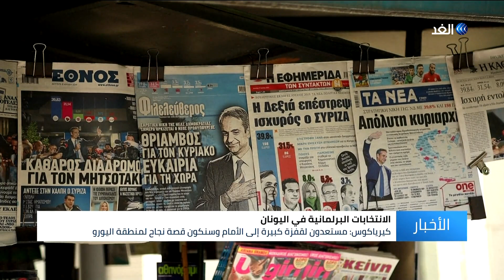بعد هزيمة اليسار.. ميتسوتاكيس يؤدي اليمين الدستورية رئيساً لوزراء اليونان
أدى كرياكوس ميتسوتاكيس، زعيم حزب "الديموقراطية الجديدة" اليوناني المحافظ، اليوم الإثنين، اليمين الدستورية رئيساً جديداً للوزراء في بلاده، وذلك بعد 15 ساعة فقط من انتهاء عملية التصويت في الانتخابات.
مزيد من التفاصيل في سياق التقرير.